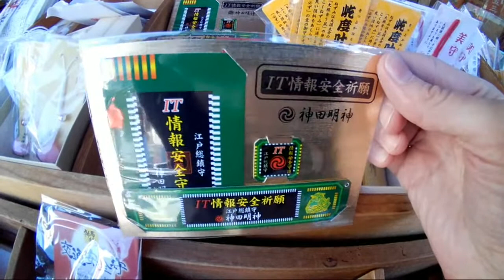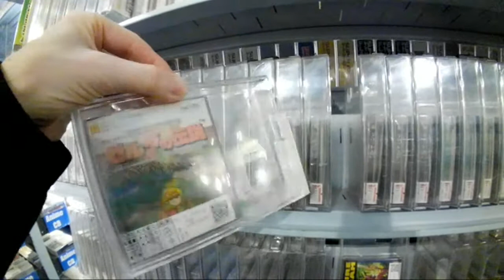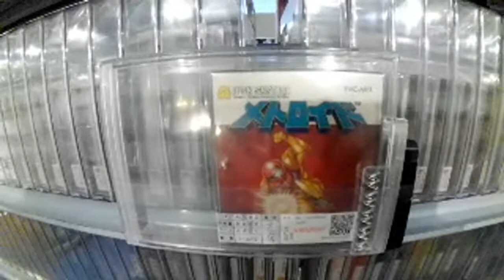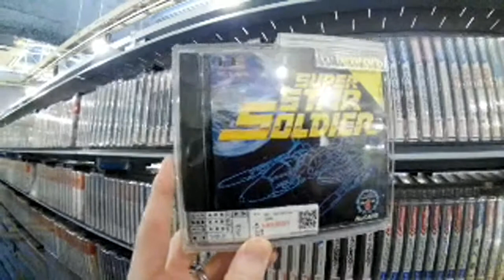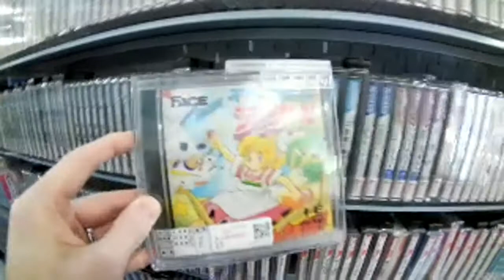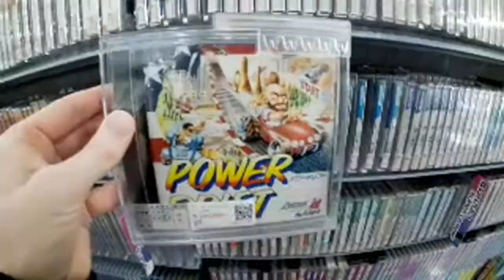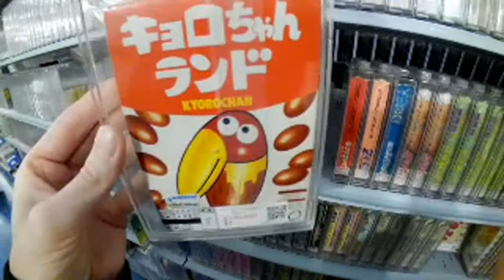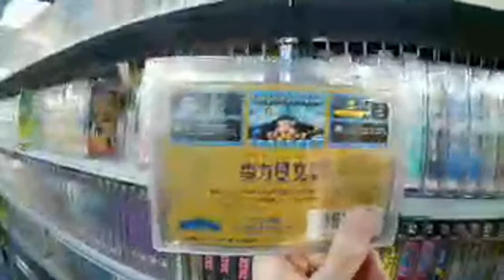Retro Game Hunting Japan Live in akihabara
In todays Retro Game Hunting Japan live in Akiba we walk around Akiba to take in some of the cultural sites and search for some retro video game deals during a gorgeous  autumn afternoon in Tokyo. As always if you liked what you saw here today please share it with a friend as it helps the channel grow and pushes me to create more awesome retro game related content.

🔥If you want to see more videos about Japanese game hunting check these guys out 🙏Special Thanks to you-tubers :

Jimmy does wonderfully researched game reviews and import games as well. Check him out he also lives here in Japan.

Todays Shrine: Kanda Myojin Kanda Shrine
2 Chome-16-2 Sotokanda, Chiyoda City, Tokyo 101-0021

3 Chome-11-12 Sotokanda, Chiyoda City, Tokyo 101-0021